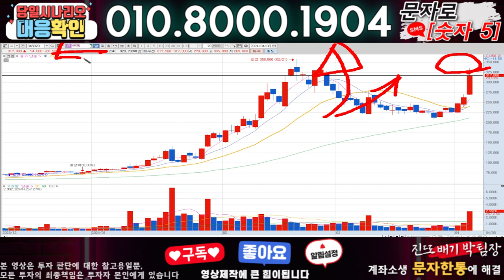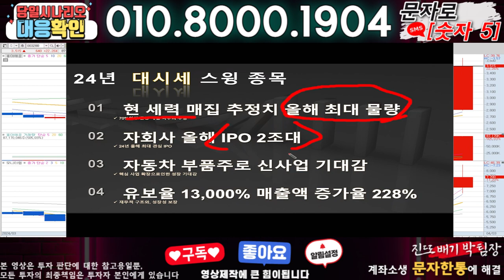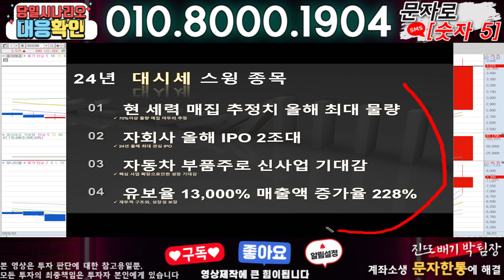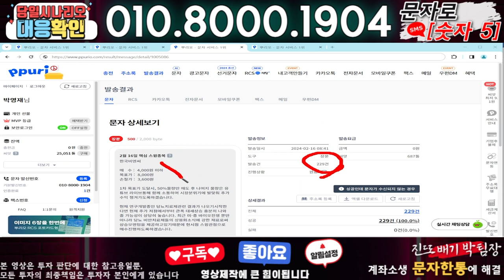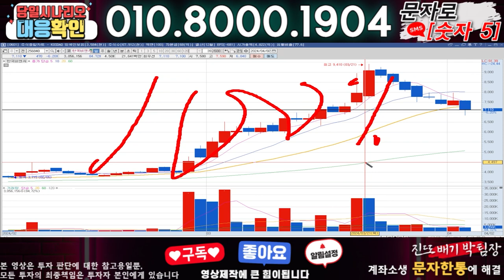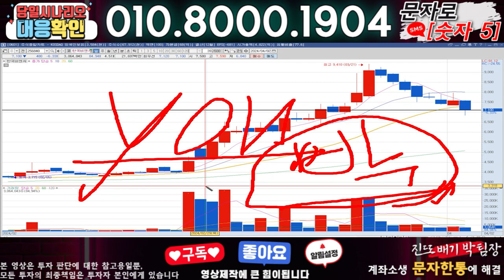엔켐 ) 3분전 기습속보-공식입장발표!! 무슨일인가?